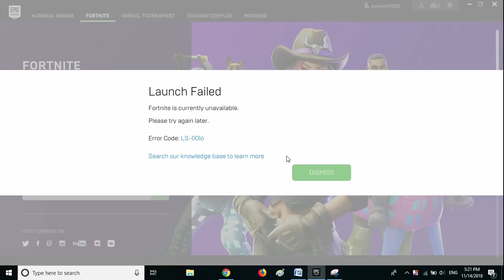Fornite: Lunch Failed error code LS-0016 offline